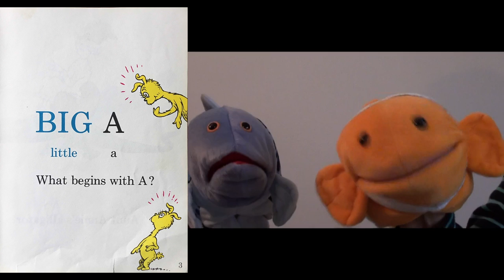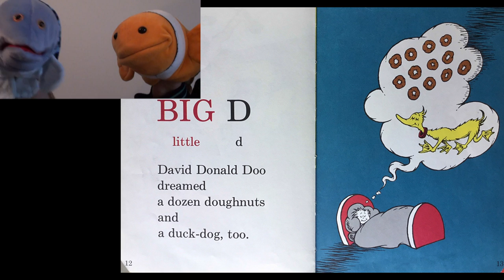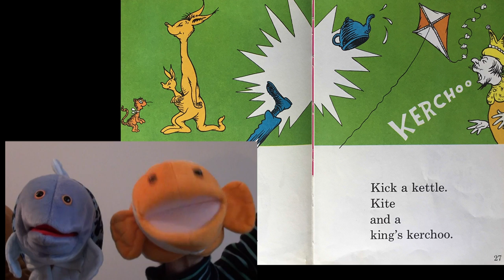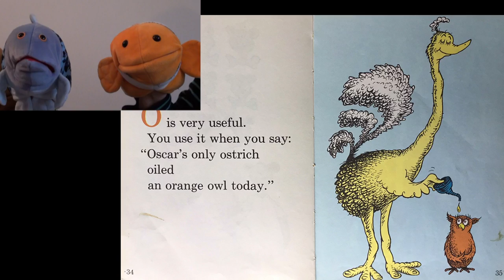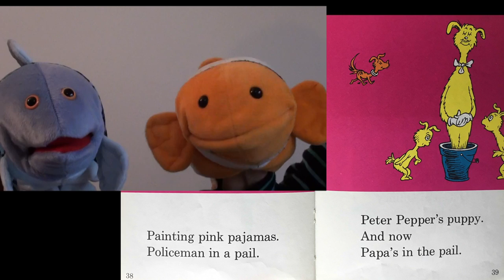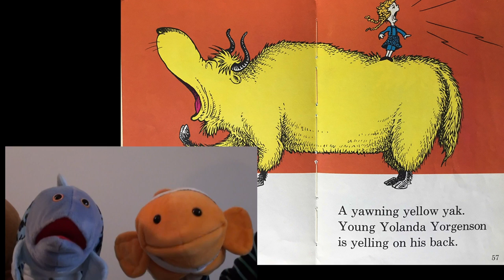Dr Suess's ABC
This video is about Dr Suess's ABC